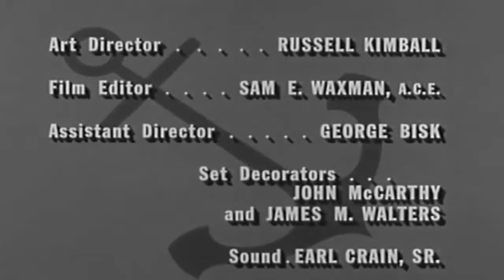McHales Navy Season 3 Episode 7